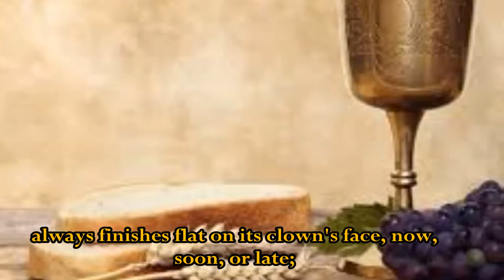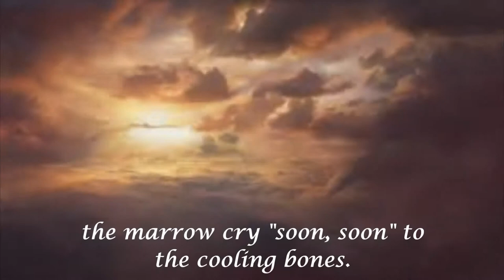Poetry Blog: Josephine Jacobsen (without music)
A quick little digital story I made for an English project, however with no sound!

Poem: 'Ascetic's Soliloquy' by: Josephine Jacobsen

*I do not own the poem or any other respective material*